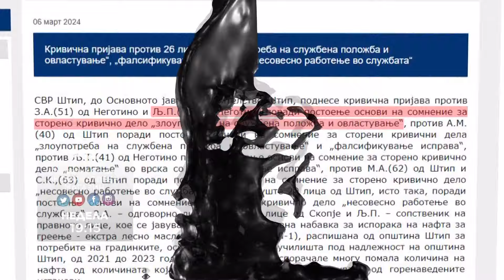KOD NAJAVA - DRIN AHMETI JA PRODAVA FIRMATA I GJAVOLOT SO DANOCNI IZMAMI I POMALKU DIZEL -17.03.2024